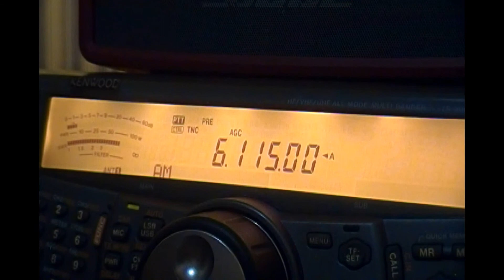Radio Congo (Brazzaville, Republic of Congo) - 6115 kHz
Reception of Radio Congo (Brazzaville, Republic of Congo) on 6115 kHz by CX2ABP in Jaureguiberry, Uruguay (GF25hf). July 31, 2021 at 0559 UTC.

Receiver: Kenwood TS-2000. Antenna: random wire.